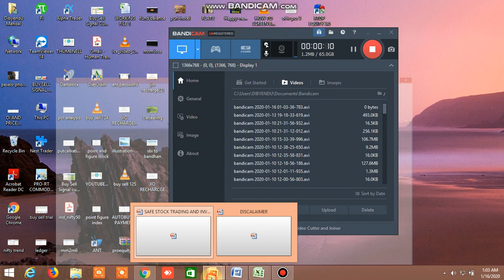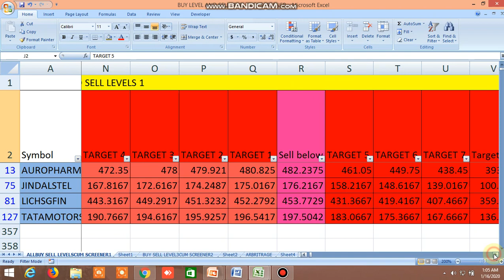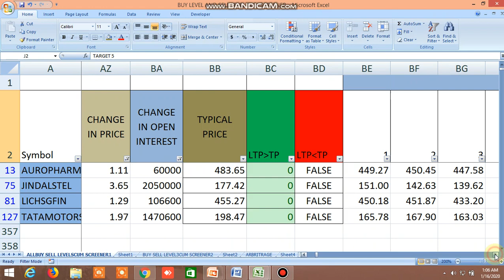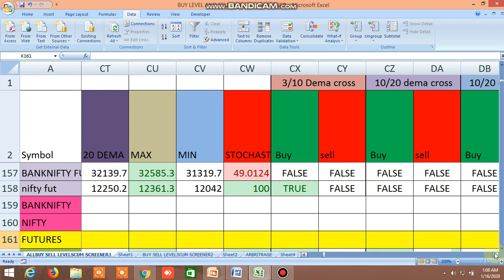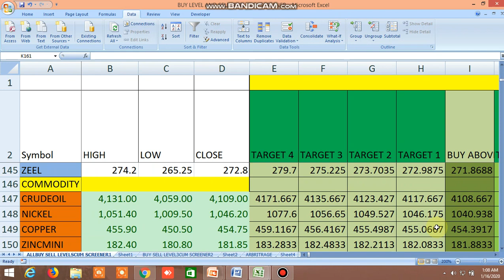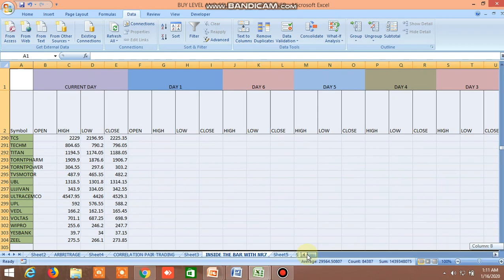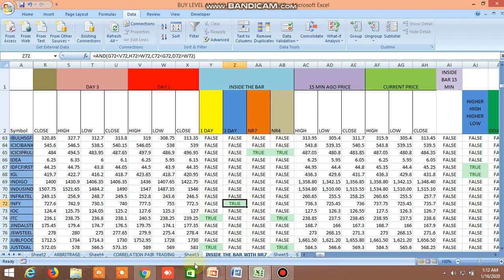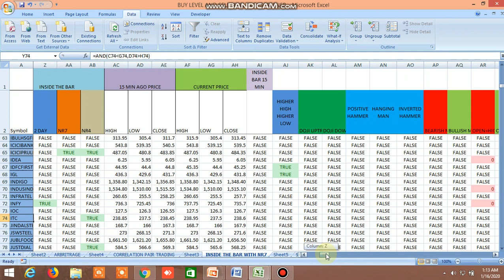BUY SELL LEVEL,100 DMA STRATEGY,INSIDE THE BAR,NR4,NR7,CANDLESTICK PATTERNS 16.01.2020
BUY SELL LEVEL,100 DMA STRATEGY,INSIDE THE BAR, NR4, NR7,CANDLESTICK PATTERNS FOR 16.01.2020 HAS BEEN SHOWN.

HOW TO USE FIBONACCI LEVEL STRATEGY ALONG WITH CANDLESTICK PATTERNS, INSIDE THE BAR, NR4, NR7, WATCH THIS VEDEO